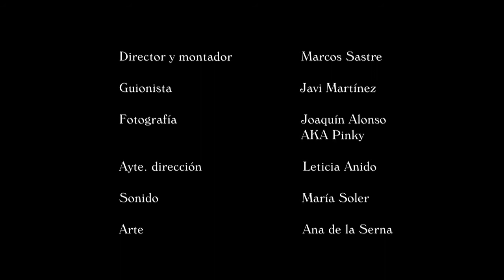Sobre ruedas (cortometraje)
Tres amigos madrileños de mediana edad viajan en furgoneta hacia la costa cántabra con un importante propósito.

Primer trabajo de LaPiña producciones cinematográficas. Primer premio "Uno corto y rapidito" del Festival internacional Piélagos en corto 2016.